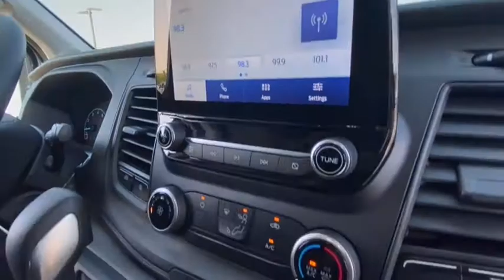2021 Ford Transit Cargo Van MKA51314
New 2021 Ford Transit Cargo Van available in Peoria, Arizona at Peoria Ford Fleet.
2021 Ford Transit Cargo Van  - Stock#: MKA51314 - VIN#: 1FTBR1C81MKA51314

9130 W. Bell Rd